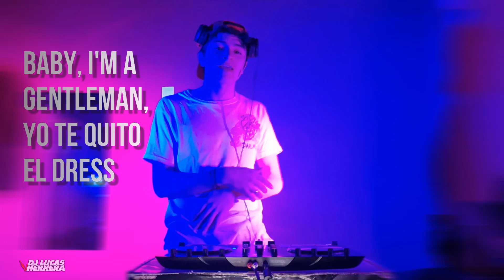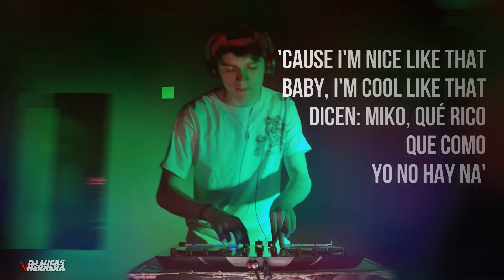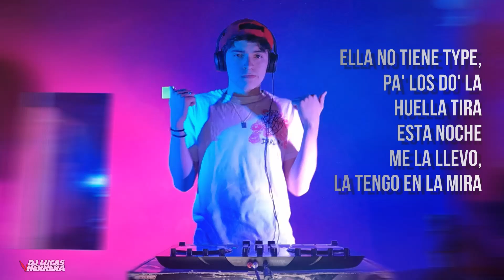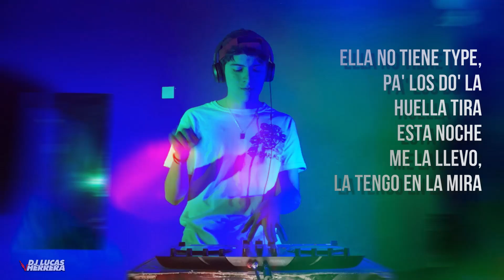Lisa vs Wiggy MIX - Dj Lucas Herrera | Young Miko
Gracias por escucharme! con tu suscripción ayudas muchísimo ❤
💌 | DONACIONES (no monetizo por estas producciones)

Transferencia (Alias): DjLucasHerrera
📸 | REDES

📥 | DESCARGA (formato WAV)
📧 | CONTACTO

Próximamente en Spotify y todas las plataformas digitales...

Dj Lucas Herrera ©